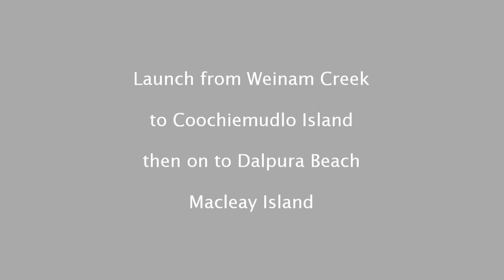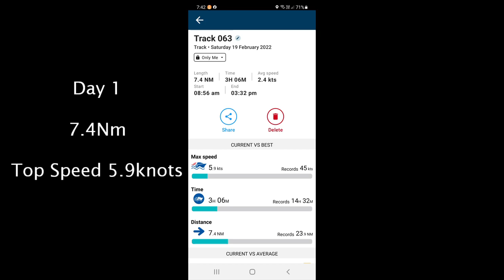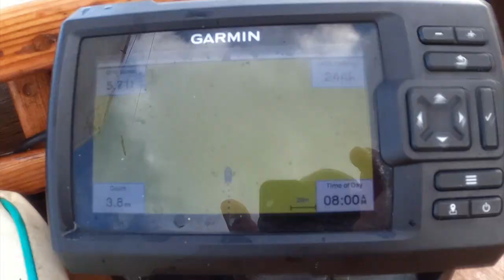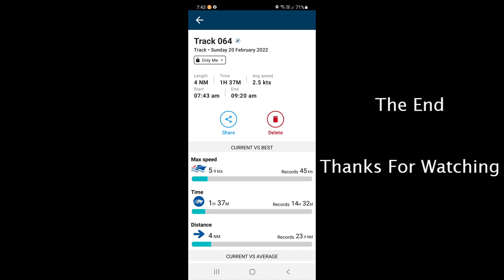Dinghy cruise Feb 2022 Weinam Ck to Coochiemudlo to Macleay Is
3 Boats leave from Weinam Creek boat ramp and head over to Coochiemudlo Island for the Wooden Boat Association Queensland (Capsize Day Messabout) then after one of us did the capsize and 2 did a self recovery test in deep water then Lunch. We set off for Macleay Island to shelter at Dalpura Beach for the night from the steady ESE breeze. Then Sunday we head back to Weinam creek as the weather was turning and rain was forecast.
Myself in Y-Knot-Wood - a Scruffie 16
Lester in Leighton - a Welsford Navigator
Alex in his Mermaid (boat design unknown)